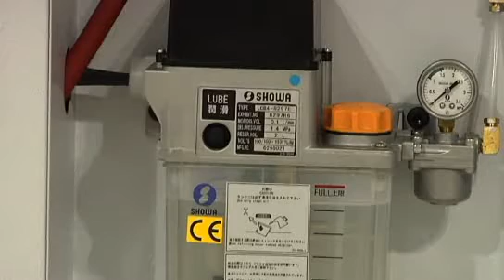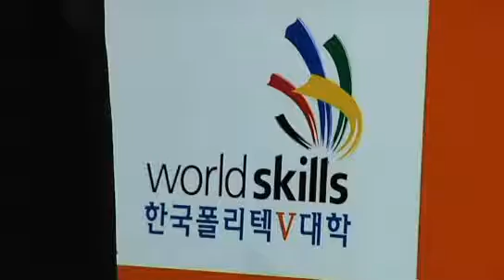Team Spirit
We take a closer look into what the Manufacturing Team Challenge (MTC) is all about by talking with team Korea about how it has raised their confidence.MTC has three members per team who work together on separate parts of the challenge (one does milling, one works the lathe and one does the electrical side) to create a highly efficient final product.